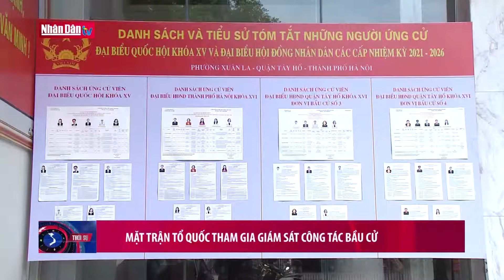Mặt trận Tổ quốc tham gia giám sát công tác bầu cử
Mặt trận Tổ quốc tham gia giám sát công tác bầu cử | Truyền Hình Nhân Dân
1. Dự Báo Thời Tiết Hôm Nay